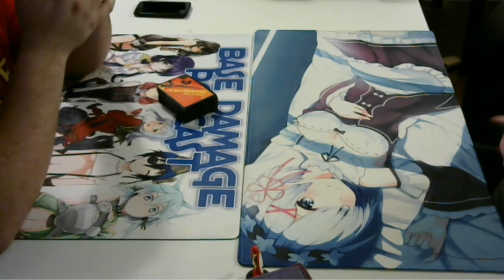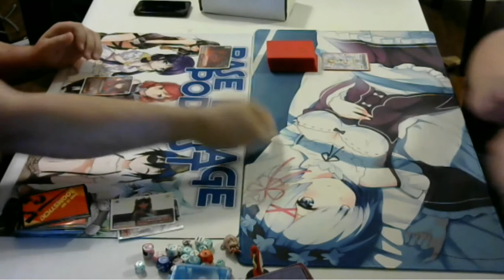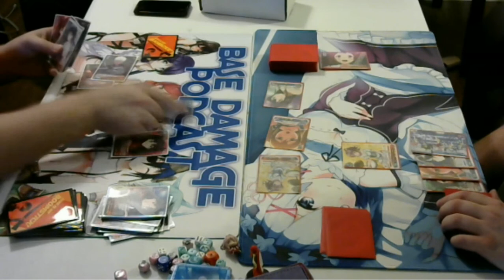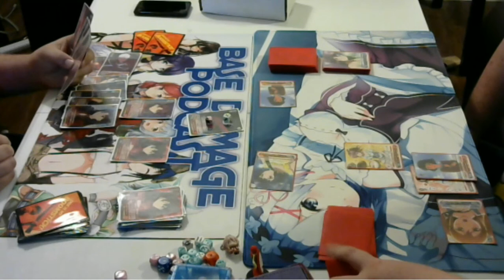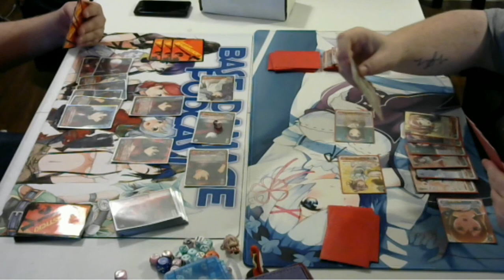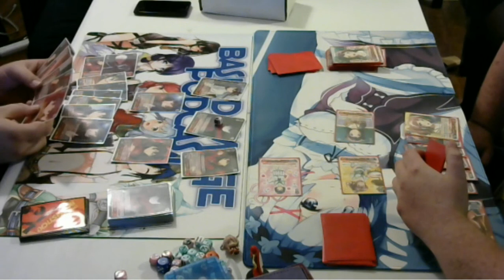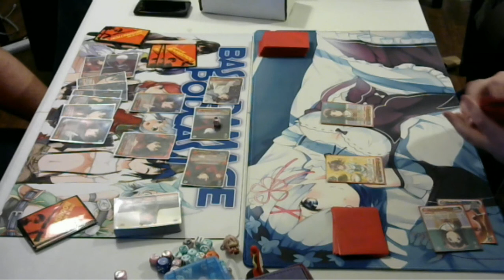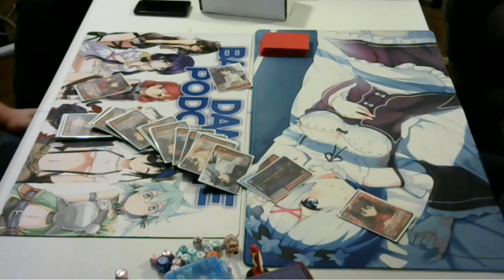Base Damage 2nd Tournament! Round 1! JoeSchmmo vs WeeabooJew!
It's finally here! Round one of our 2nd Tournamanet!